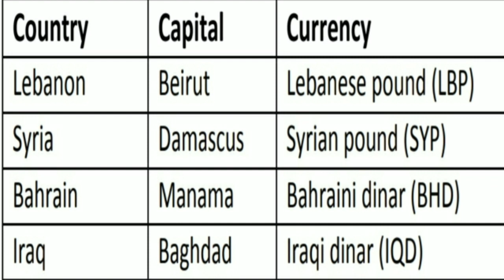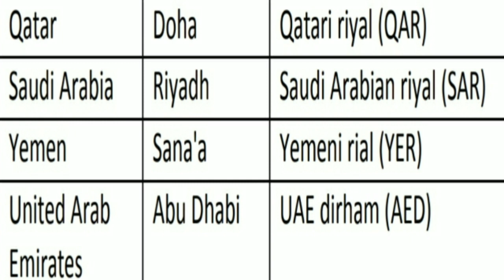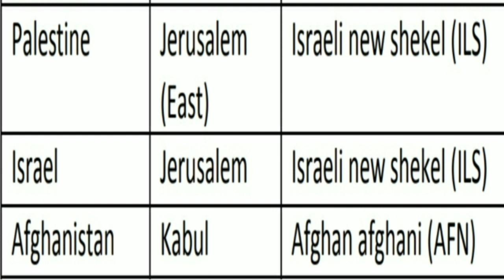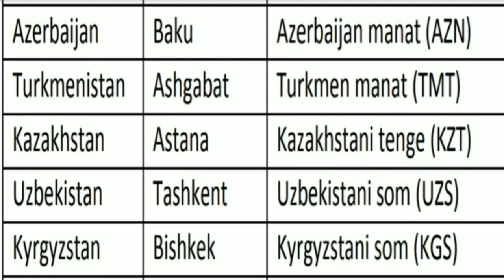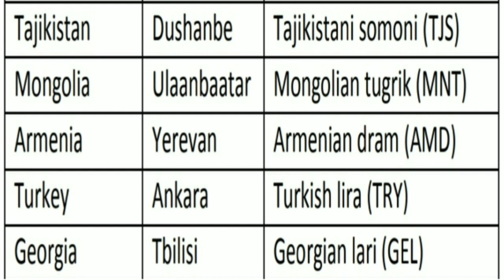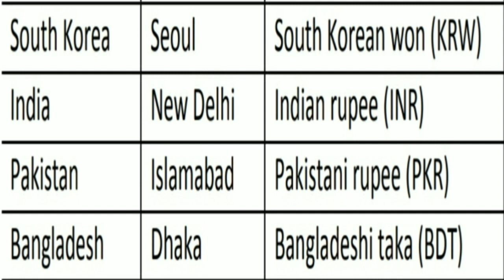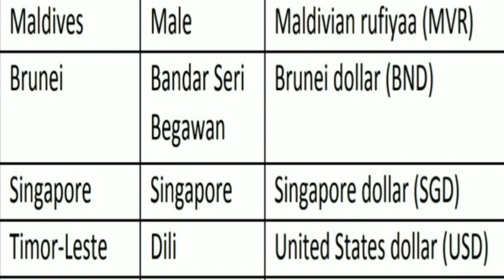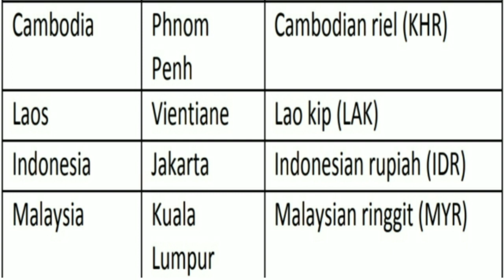ಏಷ್ಯಾ ಖಂಡದ ಪ್ರಮುಖ ರಾಷ್ಟ್ರಗಳು,ರಾಜಧಾನಿ ಮತ್ತು ಕರೆನ್ಸಿ Static G K By Santosha.l Jnana Academy Shivamogga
jnana academy Shivamogga
santosha l
static g k
important contries and capitals
world map
asian countries
psi pc
railway exams
how to analysis the map
general knowledge